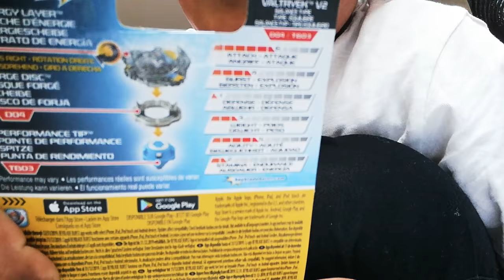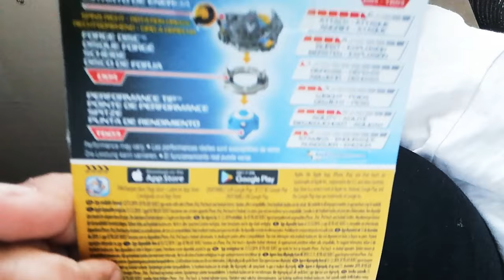Beyblade V2 unboxing and a red stadium